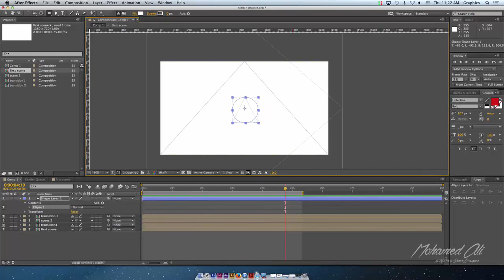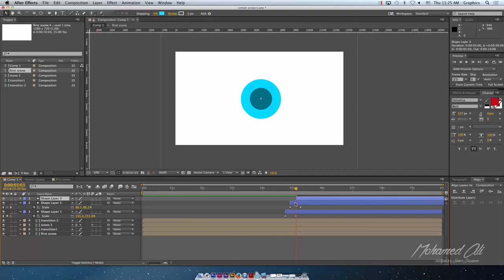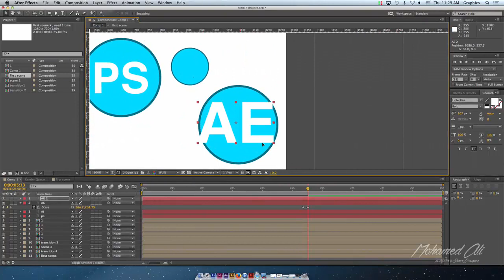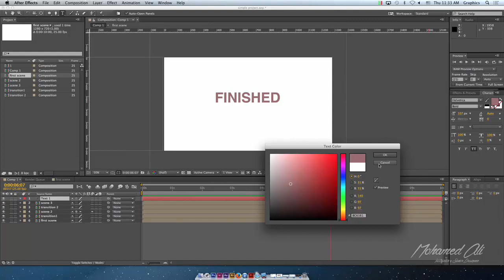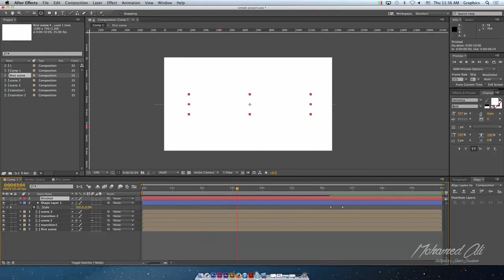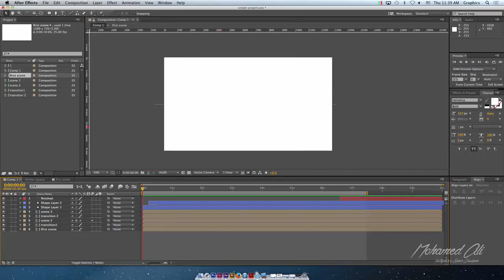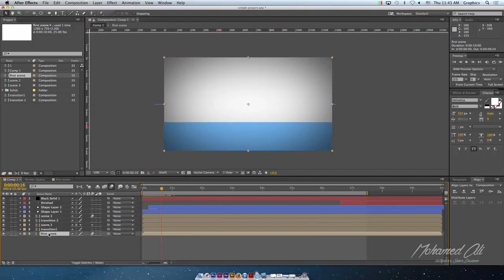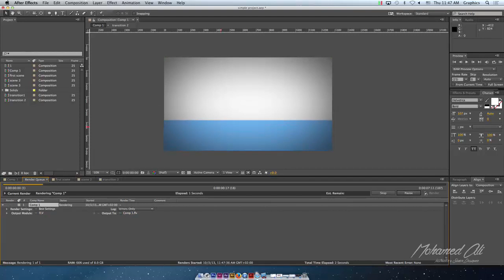Lesson 5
Graphics Tutorials